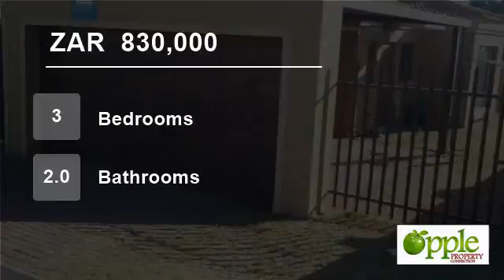3 Bedroom Townhouse For Sale in Emalahleni, South Africa for ZAR 830,000...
Neat Townhouse

Tuscan style, tiled roof unit offers you 3 spacious bedrooms, 1 reasonable living area, 2 full bathrooms, kitchen with granite tops, double garage, spacious yard.

Phone for viewing